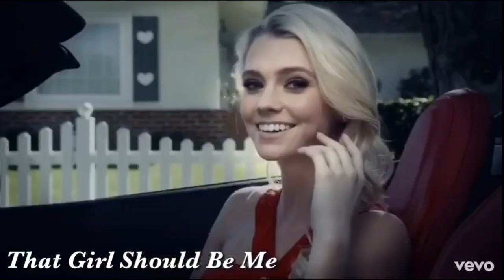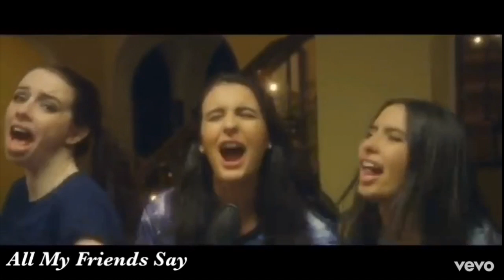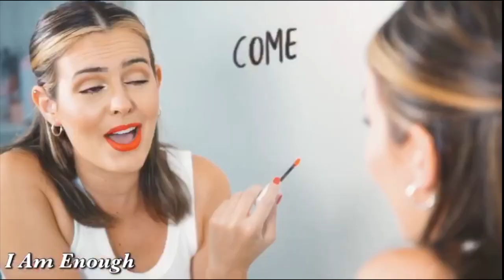Lisa Cimorelli Music Evolution (2005 - 2020) 12 Years to 27 Years Old